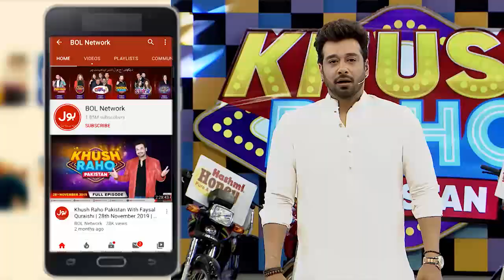Areeshay Debates With Faysal Quraishi |Cricket | Khush Raho Pakistan Season 7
Areeshay Debates With Faysal Quraishi |Cricket | Khush Raho Pakistan Season 7 | TickTockers Vs Pakistan Stars | Faysal Quraishi Show